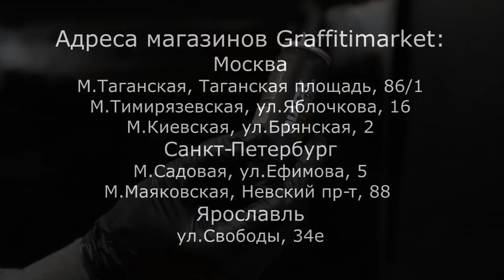Видео-тест Montana 50ml Graffitimarket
Вашему вниманию видео-тест, в котором мы проверили на какую площадь хватит самого маленького баллона-50мл семейства Montana Black.
Во время съемки мы были сильно удивлены, потому что взятой нами поверхности оказалось недостаточно.
Отличный результат, примерно 0,8 квадратных метра
Доступны для заказа онлайн на
И во всех наших магазинах